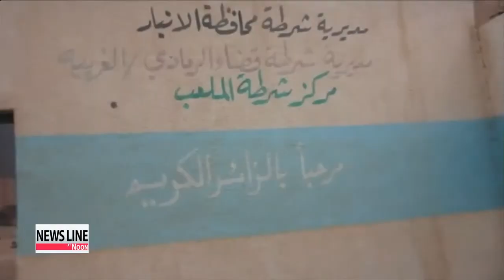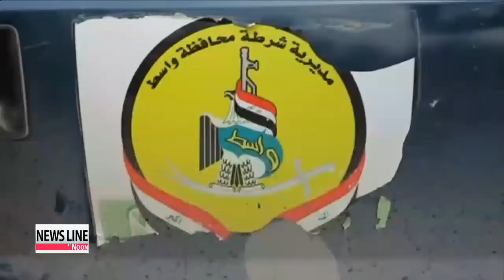Violence resurging in Iraq, with death toll in 2013 highest in years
Dozens were killed in a string of attacks in Iraq Thursday,... in yet another sign extremist groups linked to al-Qaeda are making a resurgence in the country.
 The United Nations also says that violence in Iraq in 2013 soared to levels not seen in years.
 Kim Min-ji reports. A suicide bomber driving a car full of explosives killed at least 12 people and wounded 25 others in Iraq Thursday.
 The bomb went off outside a car showroom northeast of Baghdad.
 No group has claimed responsibility for the attack.

 The violence has intensified since April, after the Shia-led government carried out a deadly crackdown on a Sunni protest camp.

 Tensions were further fueled during the past week following the arrest of a senior Sunni politician by authorities and after police dismantled a Sunni protest camp, killing at least 13.
 On Thursday,... al-Qaeda militants took control of almost half of the cities of Ramadi and Fallujah in Anbar province, where heavy fighting has been raging since Monday.
 In a separate attack on the same day,... a truck bombing claimed the lives of at least 19 people in a city north of Baghdad,... as security forces and allied tribesman clashed to put down an uprising by al-Qaeda-linked militants.
 In another attack that day,... a minibus exploded, killing four and wounding six in Baghdad's Shaab district.
 And earlier in the day, a roadside bomb exploded inside a street market taking the lives four people and injuring 11 others, south of Baghdad.

 Earlier this week, the United Nations said over 7-thousand-8-hundred Iraqi civilians were killed in violent attacks in 2013, the highest annual death toll in years.